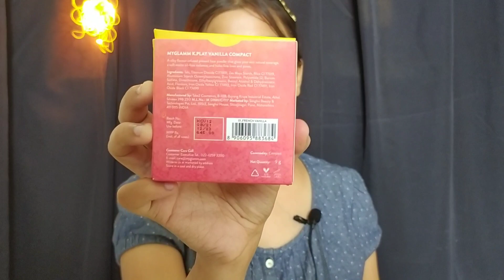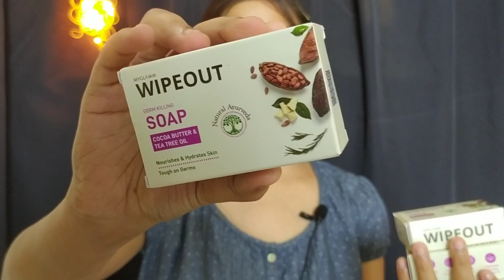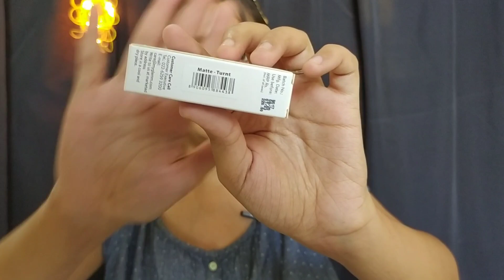Huge my glam haul || manish malhotra collection worth👍 or not👎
Pop xo mini eyeshadow kit
I think you're going to LOVE this POPxo Makeup - Hot Mess - 4 Eyeshadow Kit! I have fallen in love with MyGlamm products and I'm gifting you Rs 150 in case you want to try them! Do check them out!

Pop xo makeup insta glam face kit
I think you're going to LOVE this POPxo Makeup - InstaGlamm Face Kit! I have fallen in love with MyGlamm products and I'm gifting you Rs 150 in case you want to try them! Do check them out!

Pop xo makeup no drama mini lip kit
I think you're going to LOVE this POPxo Makeup - No Drama - Mini Lip Kit! I have fallen in love with MyGlamm products and I'm gifting you Rs 150 in case you want to try them! Do check them out!

k play flavoured  compact
I think you're going to LOVE this K.Play Flavoured Highlighter - Ripe Melon! I have fallen in love with MyGlamm products and I'm gifting you Rs 150 in case you want to try them! Do check them out!

wipeout germ killing body wash
I think you're going to LOVE this WIPEOUT Germ Killing Body Wash ! I have fallen in love with MyGlamm products and I'm gifting you Rs 150 in case you want to try them! Do check them out!

wipeout germ killing face wah
I think you're going to LOVE this WIPEOUT Germ Killing Face Wash ! I have fallen in love with MyGlamm products and I'm gifting you Rs 150 in case you want to try them! Do check them out!

wipeout germ killing soap
I think you're going to LOVE this WIPEOUT Germ Killing Soap ! I have fallen in love with MyGlamm products and I'm gifting you Rs 150 in case you want to try them! Do check them out!

LIT Ph lip balm Netflix n chill
I think you're going to LOVE this LIT - pH Lip Balm - Hickey! I have fallen in love with MyGlamm products and I'm gifting you Rs 150 in case you want to try them! Do check them out!

k play flavoured lip gloss blueberry rush
I think you're going to LOVE this K.Play Flavoured Lipgloss - Blueberry Rush! I have fallen in love with MyGlamm products and I'm gifting you Rs 150 in case you want to try them! Do check them out!

perfect curves matte lip crayon
I think you're going to LOVE this Perfect Curves Matte Lip Crayon - Terra! I have fallen in love with MyGlamm products and I'm gifting you Rs 150 in case you want to try them! Do check them out!

LIT matte nail enamel _ turnt
I think you're going to LOVE this LIT Matte Nail Enamel - Turnt! I have fallen in love with MyGlamm products and I'm gifting you Rs 150 in case you want to try them! Do check them out!

k play flavoured lip gloss mango swirl
I think you're going to LOVE this K.Play Flavoured Lipgloss - Mango Swirl! I have fallen in love with MyGlamm products and I'm gifting you Rs 150 in case you want to try them! Do check them out!

I think you're going to LOVE this Perfect Curves Matte Lip Crayon - Ampere! I have fallen in love with MyGlamm products and I'm gifting you Rs 150 in case you want to try them! Do check them out!

pop xo makeup nail kit
I think you're going to LOVE this POPxo Makeup - Hustlin’ Mini Nail Kit! I have fallen in love with MyGlamm products and I'm gifting you Rs 150 in case you want to try them! Do check them out!

Thanks for your love & support💪khushifam